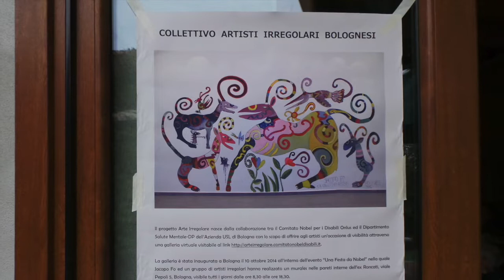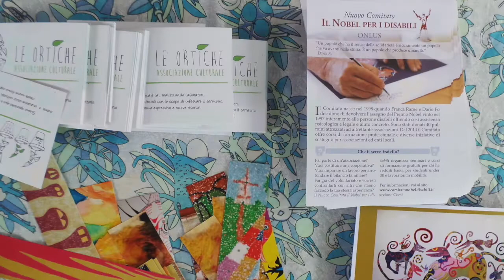Festival dell'Arte Irregolare 2018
La III edizione del Festival, dal 5 al 7 ottobre presso la Libera Università di Alcatraz.
Prendersi cura dell'arte, prendersi cura di sè.
Mostre, convegni, performance collettive.
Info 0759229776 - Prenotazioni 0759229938